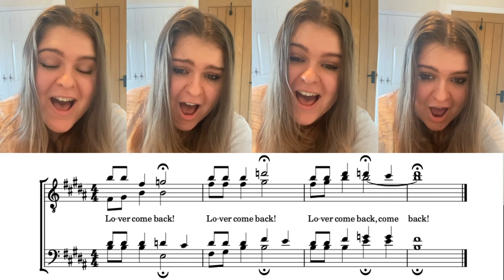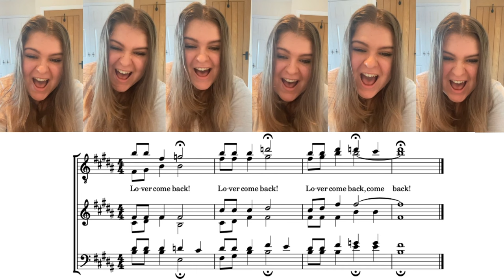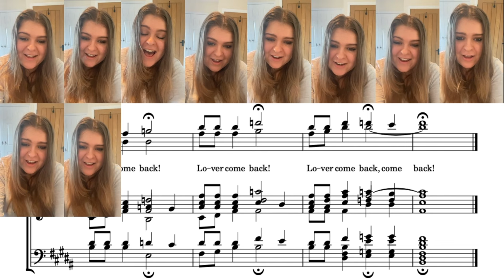barbershop except i sing in 2 keys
I came across this cover the other day and was blown away, so decided to make my own ridiculously high version, and with a few more notes of course.

The original iconic tag was made by Ed Waesche.